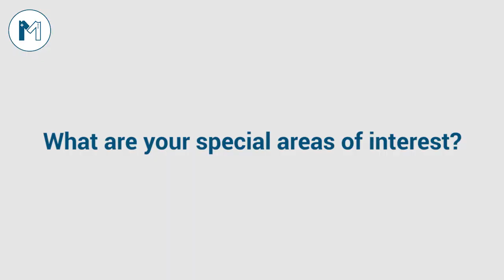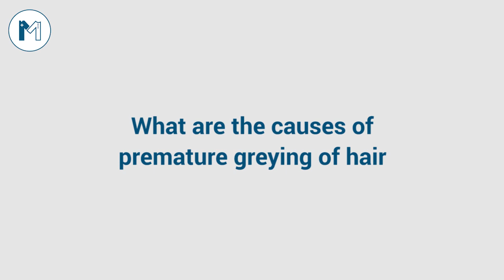How To Stop Hair Fall | Listen To Dr. Nabeel Asghar Ch - Best Dermatologist In Lahore